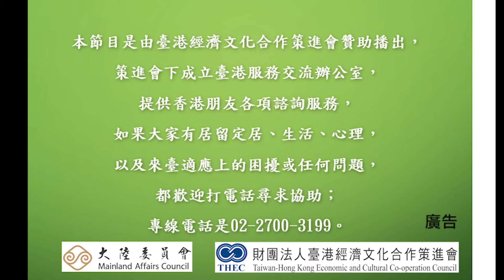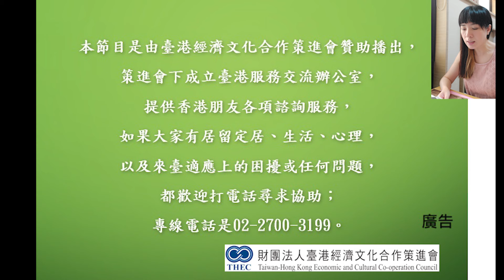【移民台灣】台灣休閒活動｜吸引港人之處｜港英朋友也羨慕嗎｜台灣閒暇｜投資移民｜家庭式水果蛋糕🍌🥭🍰｜健康美味｜香港人在台灣｜EP193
近年香港移民潮不斷,很多港人處於移民與不移民之掙扎中,移民台灣隨著全球AI科技發展蓬勃,台灣在AI路上的主導角色,令更多人對台灣未來發展充滿憧憬,看好台灣將擁有更活潑更有動力的未來。

MISS YEUNG移台三年半了,除了努力經營甜品店外,假日也會好好享受人生,台灣休閒活動比香港更豐富,連移英的朋友也羨慕啊!到底跟香港有何不同?快來看看吧!

世界上沒有最完美的國家,每個地方都有優點與缺點,只是看每個人最適合住在哪裡?祝福大家找到最適合自己的生活!

影片內容備註：7‘30‘’提到的指考，目前已經改叫分科測驗

策進會下成立臺港服務交流辦公室，
提供香港朋友各項諮詢服務，
如果大家有居留定居、生活、心理，
以及來臺適應上的困擾或任何問題，
都歡迎打電話尋求協助；
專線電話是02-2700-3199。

每天有兩至三款不同口味片裝蛋糕🍰出售,
請訂閱YOUTUBE查看社群 或 讚好琳記甜品臉書
每天大約前一晚會公佈明天供應的片裝蛋糕款式
直接致電店面預訂 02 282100六四

桑普律師訪問節目
分享台灣生活和投資移民心得，

琳記甜品地址:台北市士林區福華路141巷8號
電話:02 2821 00六四
臉書 (Facebook) 專頁 :琳記甜品
前往方法:
交通公具:
--捷運芝山站1號出口,轉右行約2分鐘(起家雞巷子)
開車:
--可在芝山捷運站停車場/家樂福(芝山店)/SOGO百貨